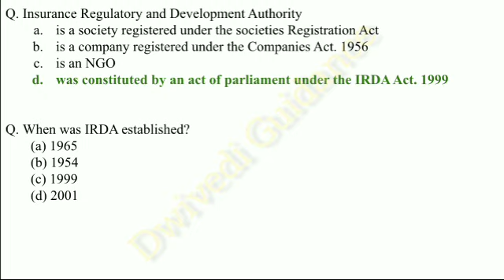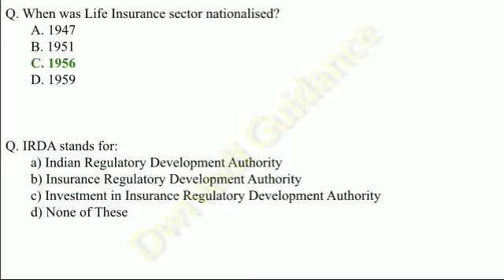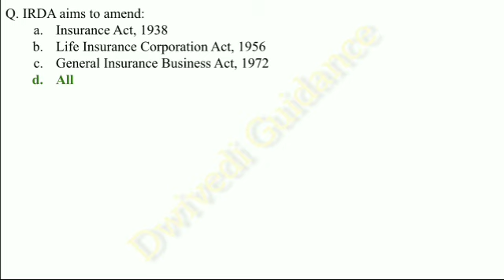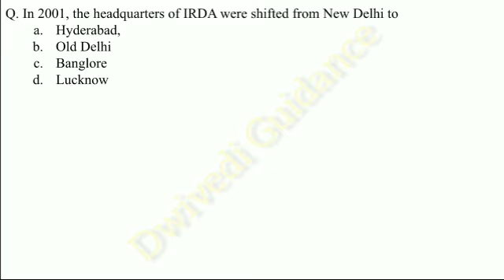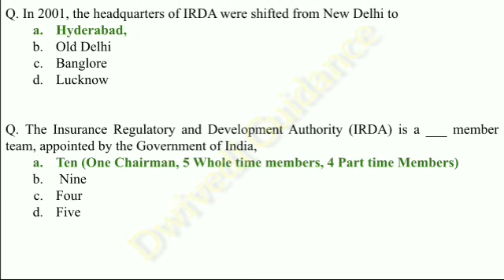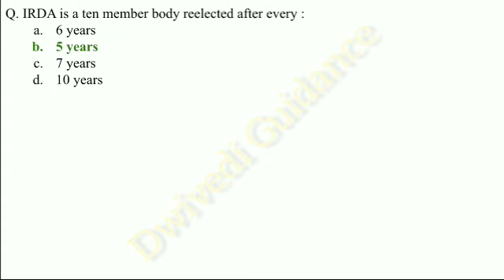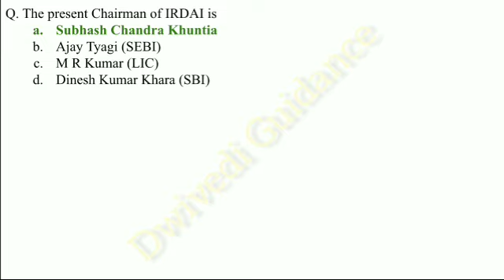6| business environment mcq | mcq on business environment | business environment mcq questions | be